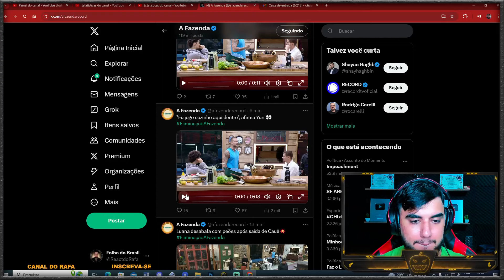APÓS SAÍDA DE CAUÊ, YURI FAZ LEITURA IMPECÁVEL SOBRE O JOGO!!! Yuri afirma "Sozinho" | A Fazenda 16